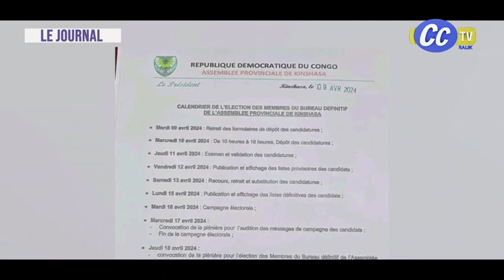JOURNAL TELEVISE DU 9 AVRIL 2024 AVEC ILEKA